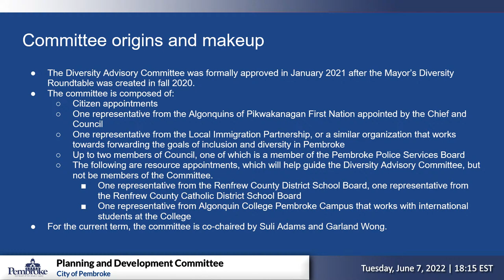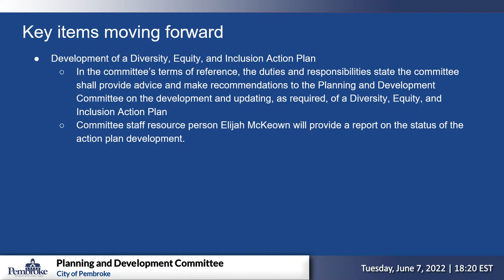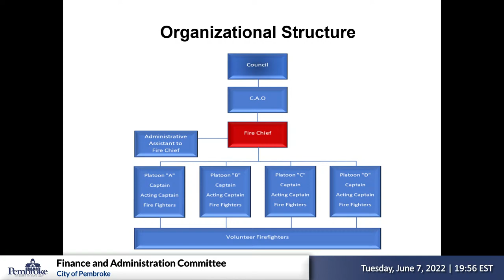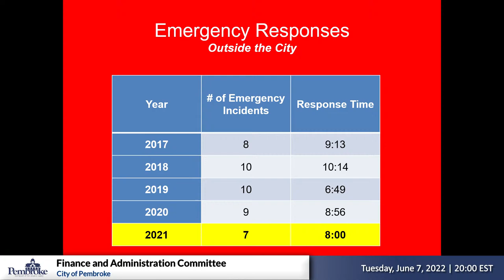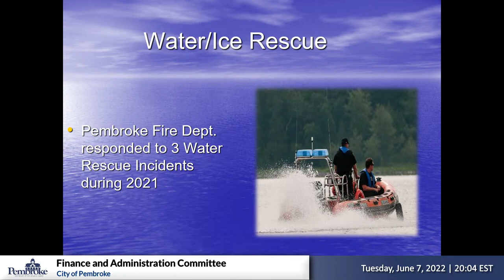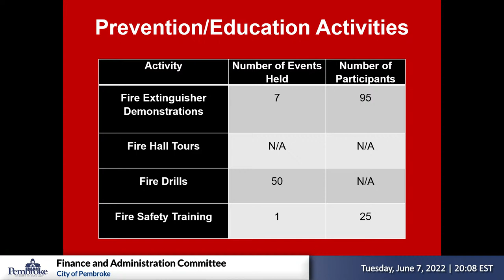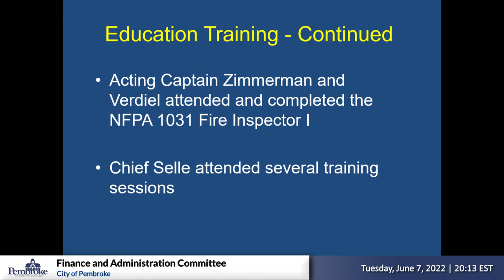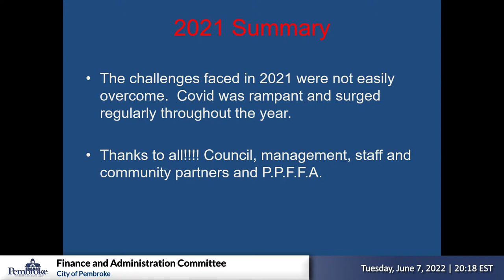June 7, 2022 - City of Pembroke: Committee & Council Meeting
The Heart of the Ottawa Valley